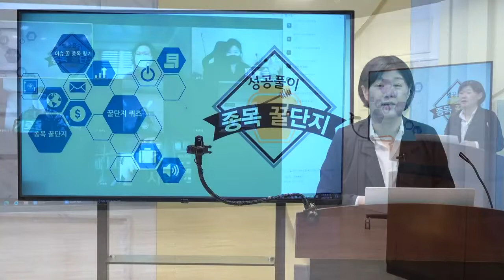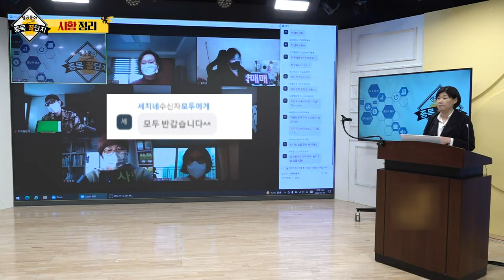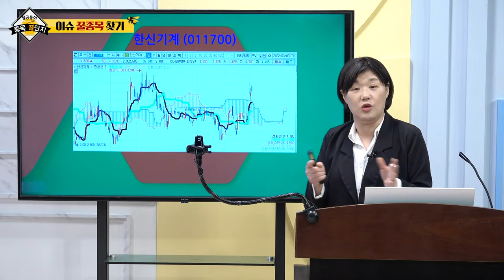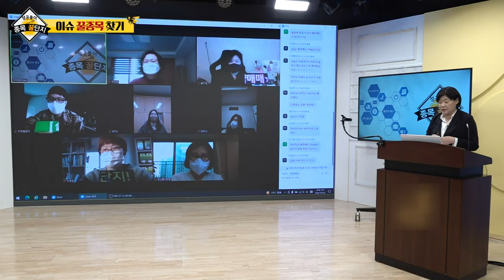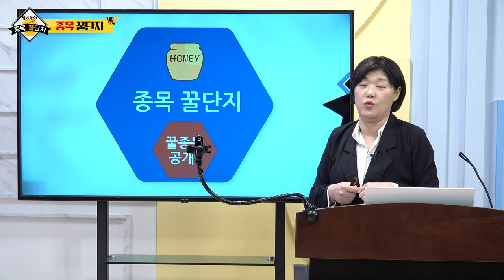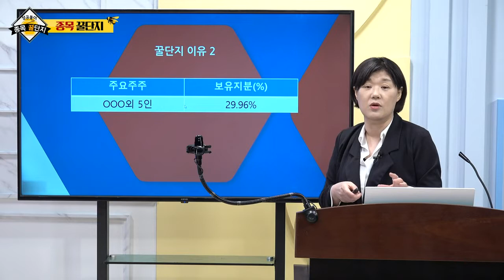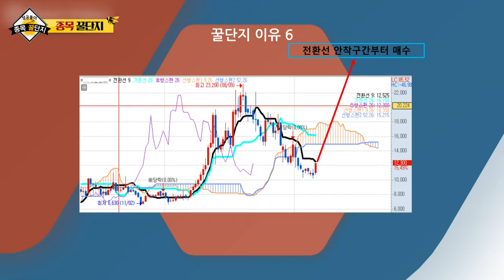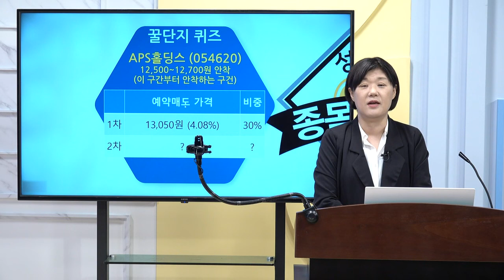보성파워텍, 한신기계, 로보로보, 유진로봇, APS홀딩스_구미영의 성공풀이 종목 꿀단지 (20220305)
# 종목 꿀단지: APS홀딩스(054620)